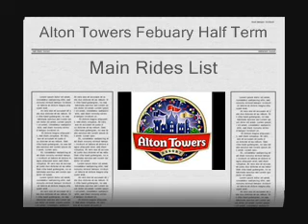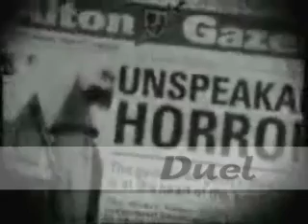Alton Towers February Half Term Main Rides List 2011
This is a list of the main rides that are going to be open this half term at Alton Towers. A bit disappointed not to see Th13teen or Rita on the list, as they are my favourite rides, but the list is still pretty impressive and i am looking forward to going.